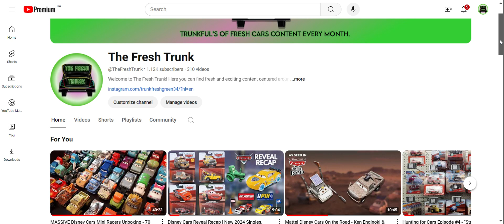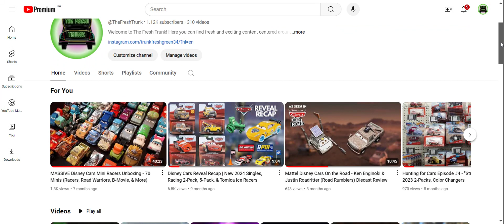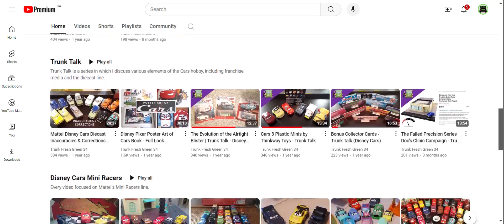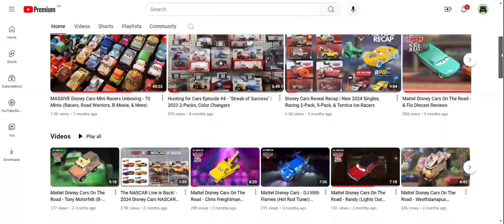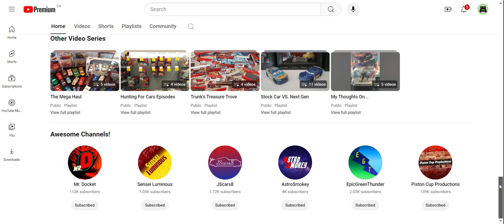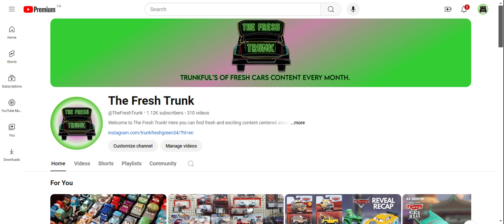Welcome to The Fresh Trunk! (Formerly Trunk Fresh Green 34) New Channel Name & Branding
Welcome to The Fresh Trunk, formerly known as Trunk Fresh Green 34. After over 6 years with the same name and making the same content, its finally time for a change. The Fresh Trunk aims to deliver unique & exciting Cars themed content on a monthly basis.

For long time subscribers, thank you so much for the support over the years, and I hope you'll stick around for what's to come. And for those who might be new, welcome, and I hope you enjoy your stay!